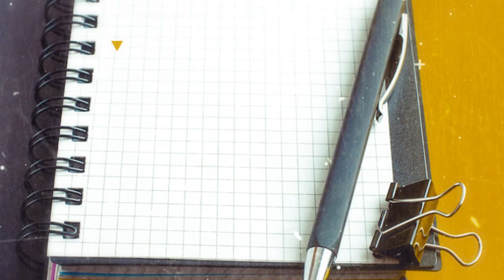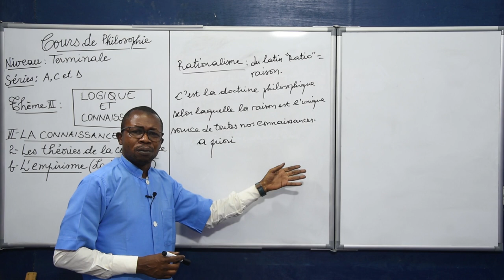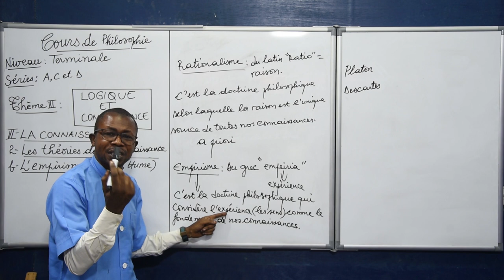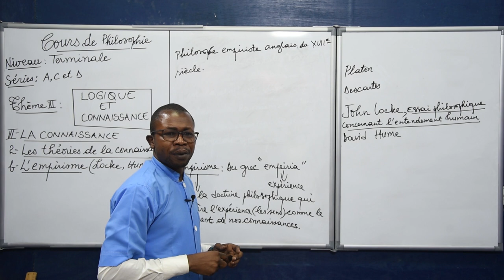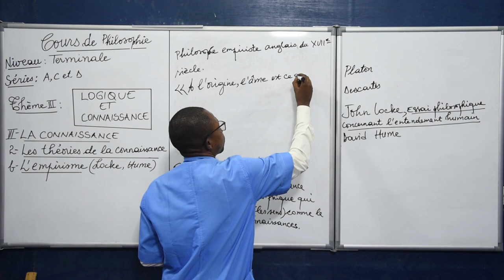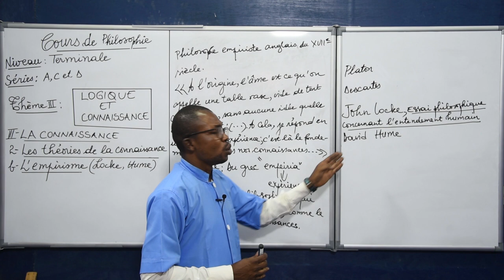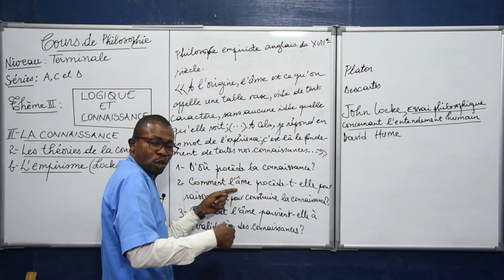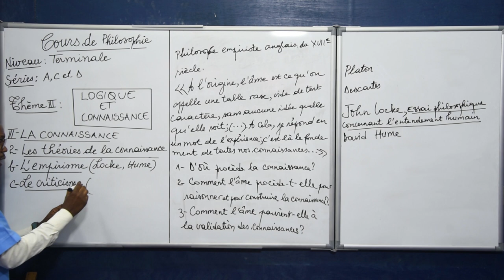Cours de Philosophie - Logique et connaissance. Thème 3. Niveau Terminale A, C & D